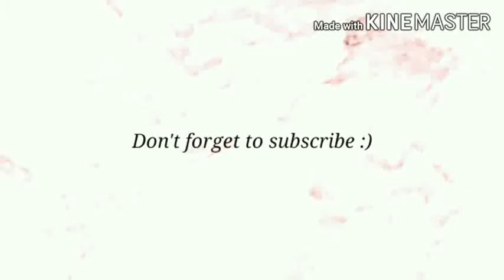Home Decor 🌸DIY🌸Cute and Stylish Minion Pen stand.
Home decor Minion pen stand

Easy and Stylish

     Materials used:

1.  Card board box
2.  Card board
3. Fabric colour
4. Colour paper
5. Glue

🌸{"DIY"}🌸

 Hope you enjoy Doing It Yourself
🌸 {"DIY"}🌸 With Archu's Crafts.